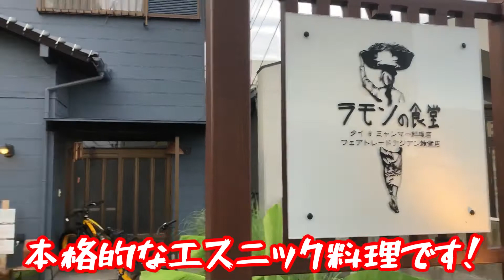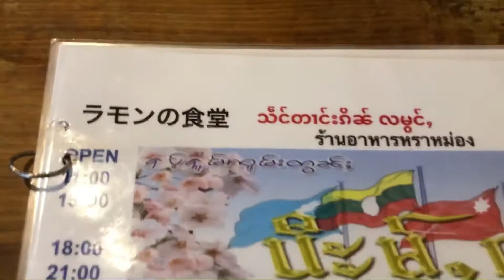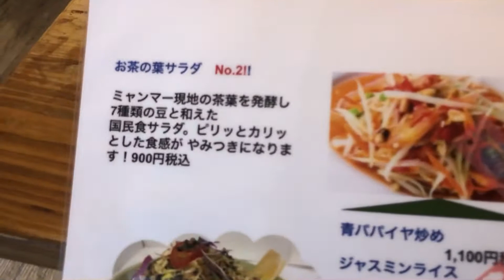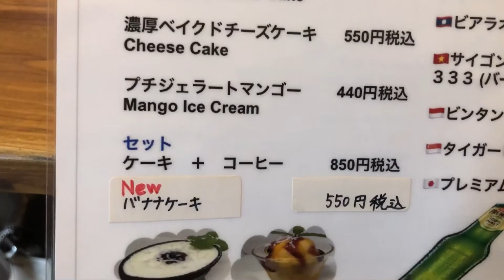【ラモンの食堂】山口県防府市！テレビ番組でも紹介されたお店で人気メニューを食す！#59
こんにちは♫マネさんでーす！

山口県防府市。
本場のタイ料理、ミャンマー料理を食べれるお店を発見！

【ラモンの食堂】
過去にタイ旅行には行ったことあるもののトムヤンクンのすっぱ辛いのは苦手な私です。

なのでガパオライスに初挑戦！

日本の家庭では出せない味付けで辛さも程よい感じで美味しかった♫

鶏肉料理が見た目程辛くなかったので上に乗っていた唐辛子をかじってみたものの。。。笑

そんな動画を作りました。

お店の情報は動画の最後に載せてまーす！

私はまた行くお店に認定ですな！

次回はカレー食べてみたい。わ

ではでは〜